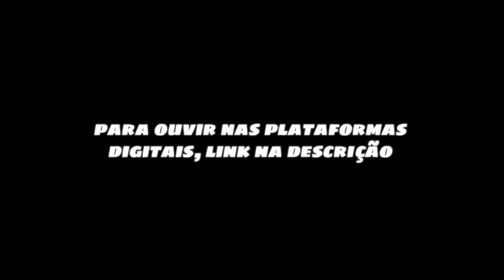Mugsa - Lorinha (prod. Liam)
- Ouça Lorinha nas plataformas digitais -

Faixa: Lorinha
VOZ e LETRA por Mugsa (@mugsa_ofc)
BEAT por Prod. Liam
MIX/MASTER por Mugsa
EDIÇÃO DE VÍDEO por Mugsa

Vídeo totalmente editado no celular😌
Feita pelo BanLab📱😜🔥